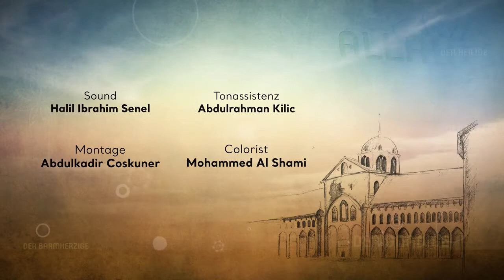Sheikh Abu Anas - Allah der Sanftmütige [Eindruck TV]